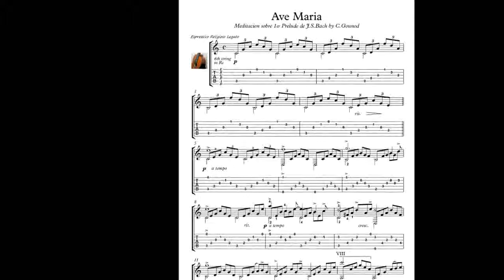Ave Maria Bach Gounod guitar play along music sheet download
Ave Maria, by Bach/Gounod, is a popular and much-recorded setting of the Latin text Ave Maria, originally published in 1853 as 'Meditation sur le Premier Prelude de Piano de J.S. Bach'.

For Guitar solo or play along with violin and cello.
Intermediate.

With some finger positions suggestions.
With downloadable mp3's for audio help (with guitar, strings, and metronome, and with strings and metronome for practicing the guitar).

Pages: 3 pages guitar sheet music, 3' min.